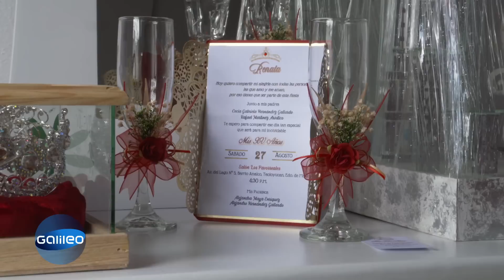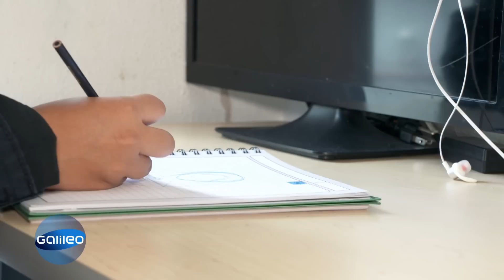Ameisenhandschuh vs Prinzessinnen-Party: Erwachsen werden in Mexiko & Brasilien| Galileo | ProSieben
Erwachsenwerden - für uns ist das nichts Besonderes. Es passiert einfach im Laufe der Zeit. Anders ist das bei der 14-jährigen Mariana aus Mexico und dem 12-jährigen Pino aus Brasilien. Sie werden durch besondere Rituale vom Kind zum Erwachsenen.